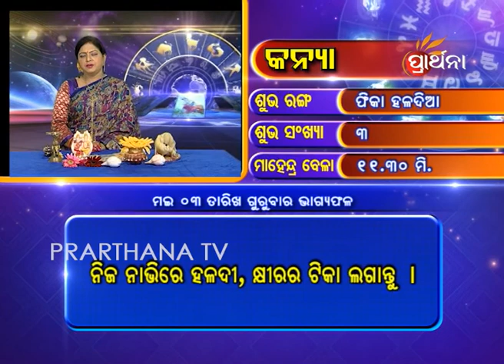Virgo Kanya 3 May 2018 | Daily Horoscope | ଦେଖନ୍ତୁ ଆଜିର ଦିନଟି କେମିତି କଟିବ